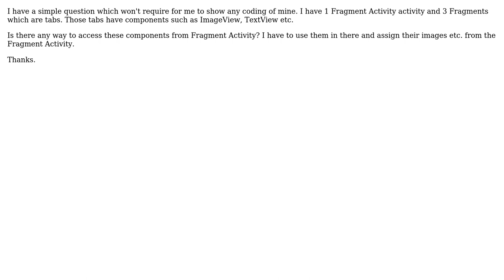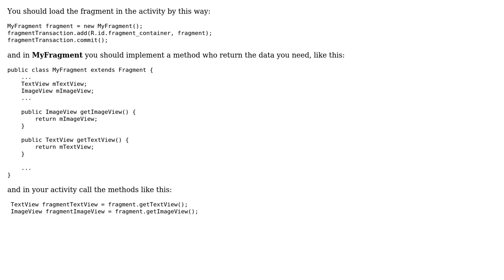Android - Access to Fragment Components through Activity